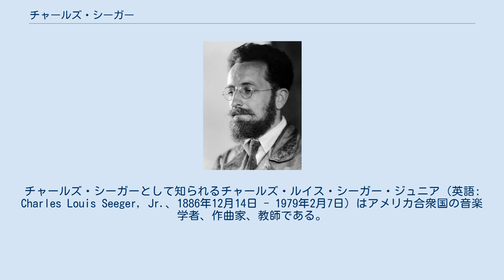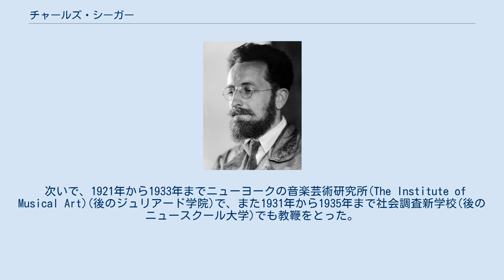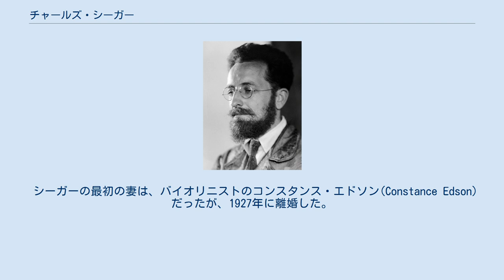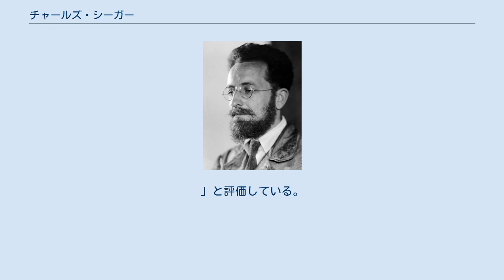チャールズ・シーガー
チャールズ・シーガーとして知られるチャールズ・ルイス・シーガー・ジュニア（英語: Charles Louis Seeger, Jr.、1886年12月14日 - 1979年2月7日）はアメリカ合衆国の音楽学者、作曲家、教師である。
 1908年にハーバード大学を卒業し、ドイツのケルンに渡って研究と指揮に取り組んだ後、1912年から1916年までカリフォルニア大学バークレー校で音楽の教授を務めたが、アメリカ合衆国の第一次世界大戦参戦を公然と批判したため大学から解雇された。
シーガーの弟アラン・シーガーは、1916年7月4日に、フランス外人部隊の一員として戦闘中に戦死している。
 次いで、1921年から1933年までニューヨークの音楽芸術研究所(The Institute of Musical Art)(後のジュリアード学院)で、また1931年から1935年まで社会調査新学校(後のニュースクール大学)でも教鞭をとった。
 1936年にはワシントンD.C.で、再定住局(後に農業安定局)の特殊技能部門音楽分野の技術アドバイザーとして働くようになった。
 この頃までは、アメリカ共産党の党員であったが、1938年に離党したとされる。
 1935年から1953年まで、連邦政府の再定住局、雇用促進局、汎米連合(後の米州機構)などに複数の肩書きをもち、そのひとつとして雇用促進局の連邦音楽プロジェクトの行政官も務めていたが、シーガーの妻ルース・クロフォード＝シーガーも1938年から1940年まで同じ部局で働いた。
また、1949年から1950年まで、イェール大学の音楽学部で音楽理論の客員教授を務めた。
 1957年から1961年までカリフォルニア大学ロサンゼルス校で教鞭をとり、1961年から1971年まで同校の民族音楽学研究所で研究専任の教授職を務めた。
 シーガーの最初の妻は、バイオリニストのコンスタンス・エドソン(Constance Edson)だったが、1927年に離婚した。
息子たちの1人がフォーク歌手のピート・シーガーである。
息子はあと2人、天文学者だったチャールズ3世(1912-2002)と、教育者のジョン(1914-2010)がいた。
シーガーの2番目の妻は、作曲家で音楽家のルース・クロフォード＝シーガーで、彼女との間には、後に音楽で名声を得るペギーとマイクのほか、2人の娘バーバラとペニーが生まれた。
 シーガーの最も知られた業績は、不協和対位法(Dissonant counterpoint)の定式化である。
 民族音楽学者のブルーノ・ネトルは、「シーガーは、音楽学を他の学問領域や文化領域に結び付ける、独自の中心的役割を果たした。この(シーガーの業績の)集成は、シーガーが真に音楽的に「偉大な才能の主」であったことを示しており、何よりも彼の多様な側面がよく表されている。
」と評価している。